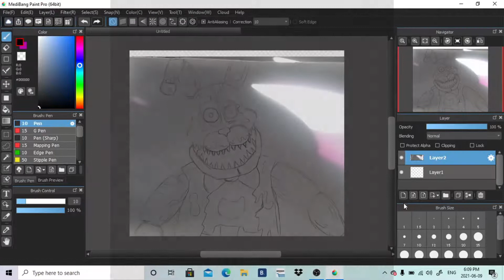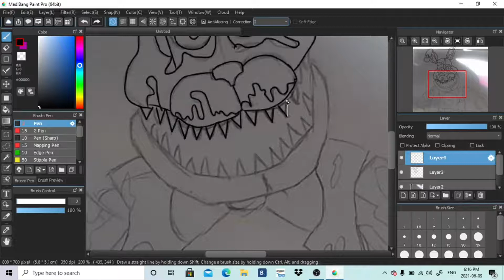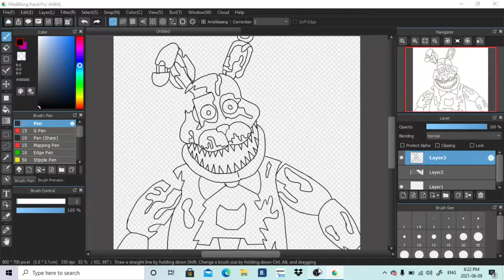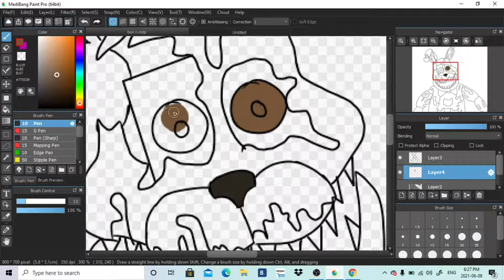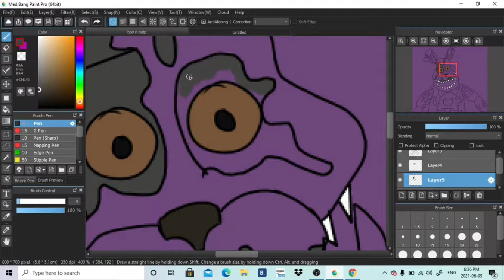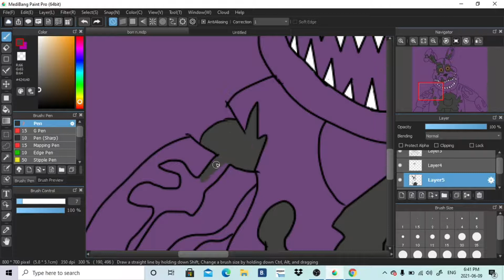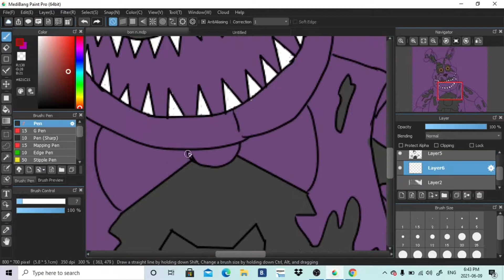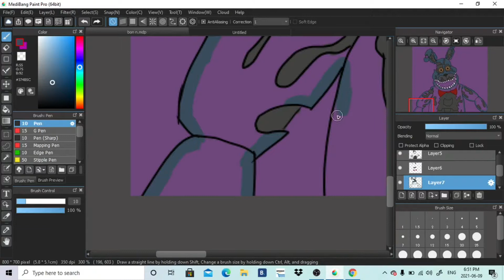Drawing Nightmare Bonnie